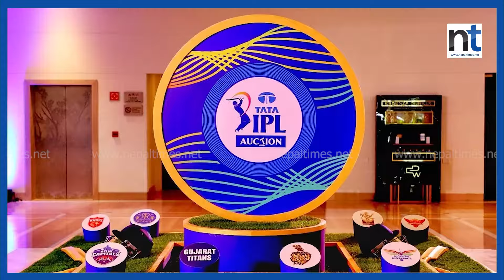MS Dhoniका लागि अक्टोबर ३१ सम्मको प्रतिक्षा|| Nepal Times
MS Dhoniका लागि अक्टोबर ३१ सम्मको प्रतिक्षा

Produced By: Nepal Times Media Private Limited
News Edited By: Harihar Nepal
Presented By: Rashmita Udash
Video Edited By : Nepal Times